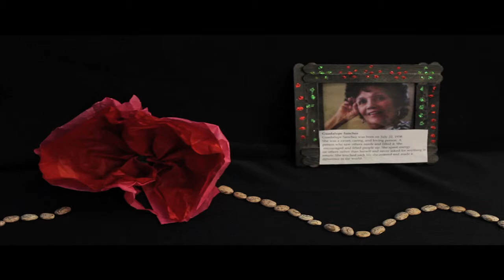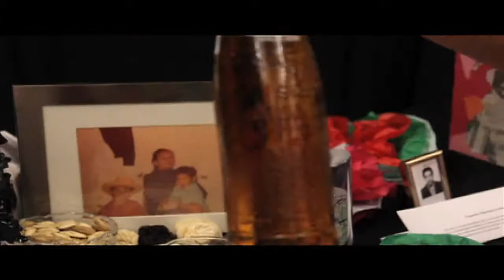Day of the Dead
The University of Arizona celebrates Day of the Dead in a special event.